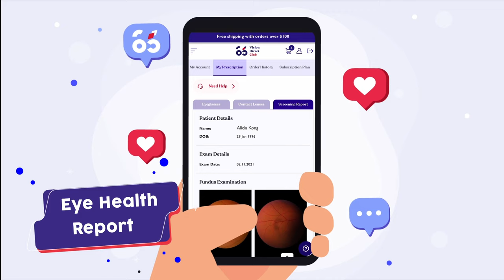Book a Mobile Optometrist, Shop Eyewear and Contact Lenses at visiondirectclub.com 🚀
In this video, we're going to show you how to get an eye exam from home without leaving your house, purchase the right eyewear from thousands of eyeglasses brands and contact lenses from top manufacturers in a single click!